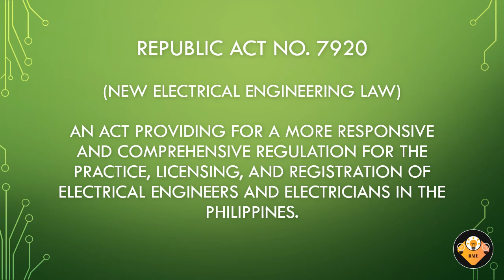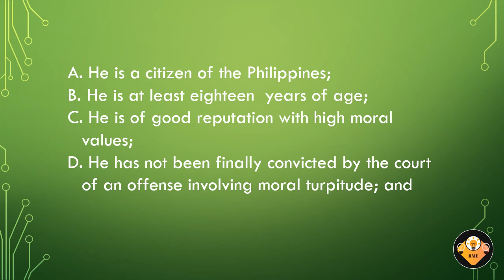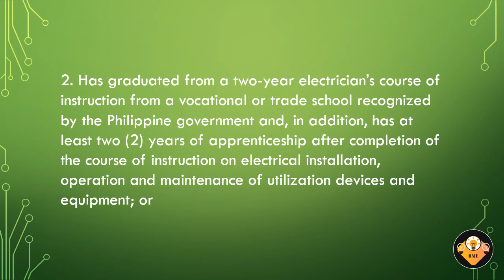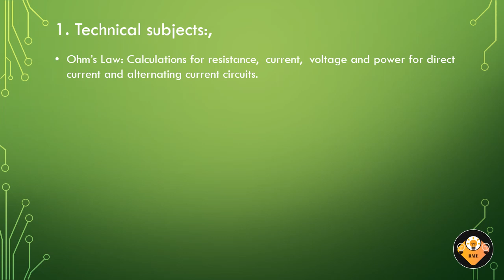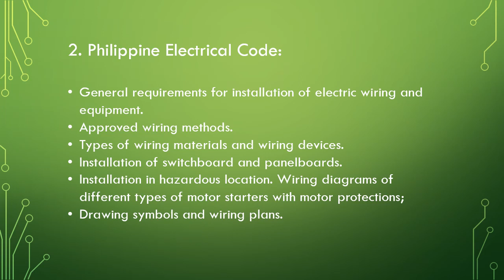Registered Master Electricians Qualifications and Scope of Examination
Qualifications of Applicants for Registered Master Electricians Examination and Scope of Examination.

What is NLEP or Non-Licensed Electrical Practitioner and the Prohibition in the practice of Electrical Engineering?

Video reviewer for Registered Master Electrician Board Examination

The Journeyman Closed Book Exam